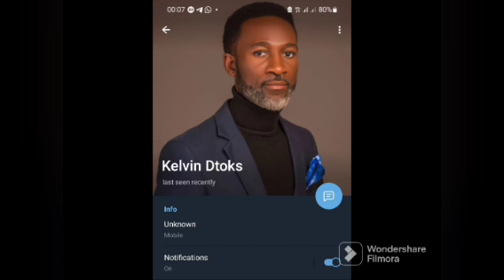THEOBARTH: RIA F0UNDATION CEO BODE DAVID C0NGRATULATE AGBOCHENU ON HIS NEW APP0INTMENTS | SEE DE